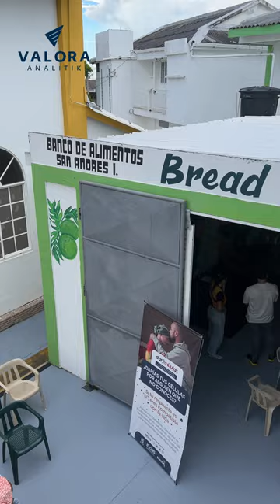Abrir las alas para reducir distancias - Avión Solidario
478 personas y 61 toneladas de carga han sido transportadas de manera gratuita este 2024 por el Avión Solidario de Latam, el cual además ha aterrizado en 16 destinos en Colombia, contribuyendo a acercar a organizaciones sociales con las comunidades que más lo necesitan.